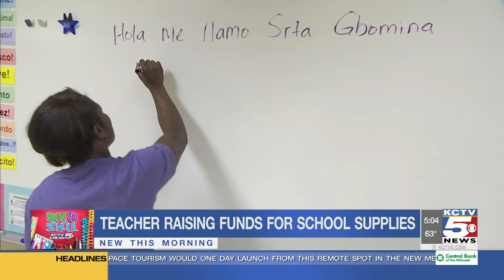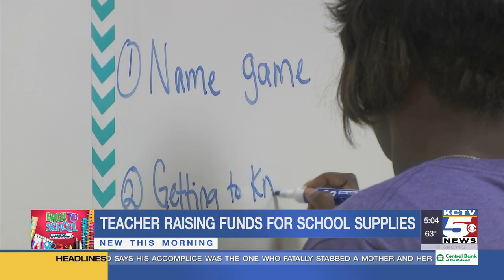More teachers turn to crowdfunding for school supplies this year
As students head back to school this week, teachers want to make sure their classrooms are stocked and ready for them.